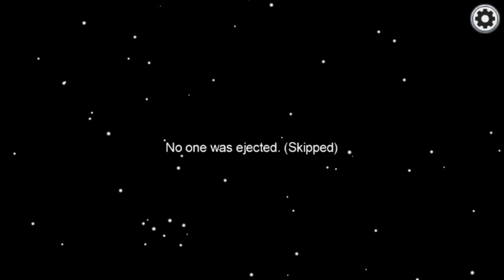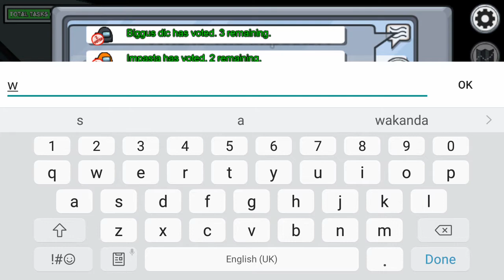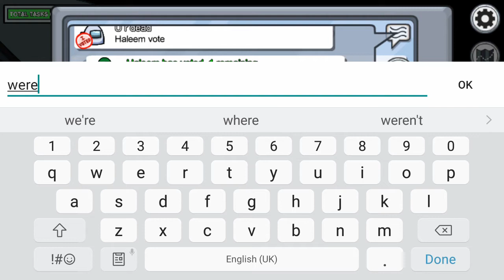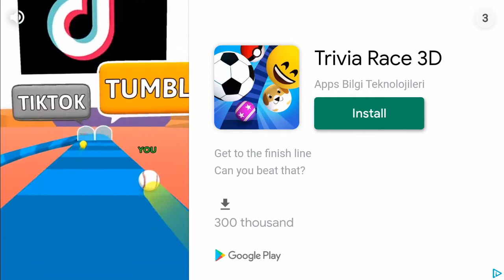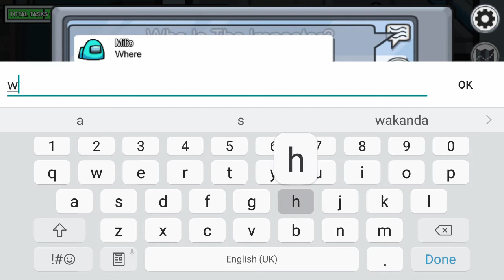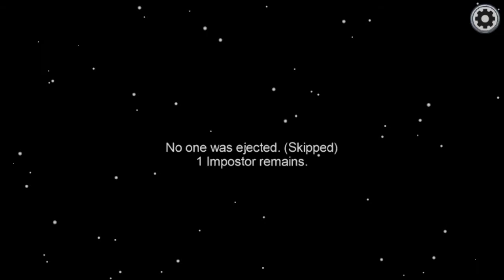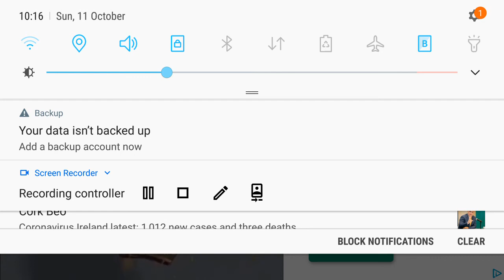Among us with strangers